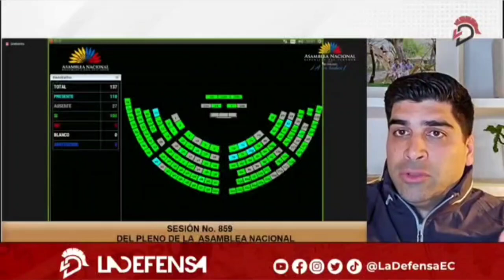Otto Sonnenholzer sobre gobierno de Guillermo Lasso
Otto Sonnenholzer sobre el juicio político a Guillermo Lasso